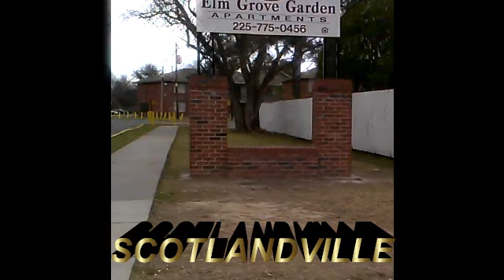HOOD 2 HOOD/ BATON ROUGE PART1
North Baton Rouge: Scotlandville Project Housing. Too Short: The Ghetto